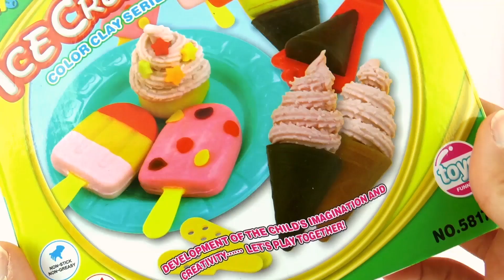Zestaw do robienia deserów lodowych test